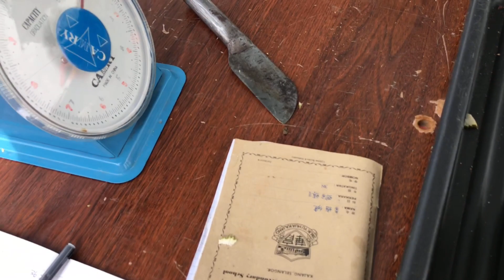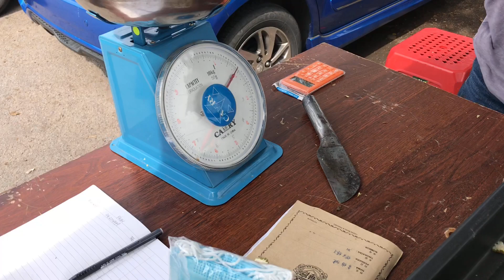รีวิว ทุเรียนมูซังคิง ลูกแรกของปี 2564 ในมาเลเซีย Review Musang King Durian 2021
มูซังคิง เป็นทุเรียนพันธุ์พื้นเมืองของประเทศมาเลเซีย และได้รับการขนานนามว่าเป็น "ราชาแห่งทุเรียนของมาเลเซีย" สาเหตุที่เป็นแบบนั้นเนื่องจาก รสชาติของทุเรียนมูซังคิงที่เป็นเอกลักษณ์ คือ เมื่อสุกจะมีรสชาติหวาน หอมอร่อยมากและจะมีรสชาติขมนิดๆ ซึ่งเป็นที่ชื่นชอบอย่างมากของชาวจีน ทำให้ราคาทุเรียนมูซานคิงทะลุไปถึง 500-1,000 บาทต่อกิโลกรัม ผมจะพาไปดูสาเหตุว่าทำไมทุเรียน
มูซานคิงถึงเป็นที่นิยมและราคาแพงขนาดนั้น
1. รสชาติของทุเรียนมูซังคิง ที่เป็นเอกลักษณ์ คือ เมื่อสุกจะมีรสชาติหวาน หอมอร่อยมากและจะมีรสชาติขมนิดๆ
2. การทำการตลาดของมาเลเซีย ที่ส่งเสริมและทำการตลาดให้กับทุเรียนมูซังคิงและสร้าง Story ของทุเรียนมูซังคิงขึ้นทำให้ทุเรียนมูซังคิงยิ่งน่าสนใจมากขึ้น
3. ทุเรียนมูซังคิงเป็นทุเรียนที่มีสีเหลืองสวย ซึ่งข้อนี้ก็เป็นเทรนด์หนึ่งที่ทำให้คนสนใจและยอมซื้อ
4. ไม่มีปัญหาด้านทุเรียนอ่อนแน่นอนเพราะชาวสวนทุเรียนจะเก็บผลทุเรียนมูซังคิงเมื่อสุกถึง 90% ขึ้นไป เพื่อให้ได้สชาติที่ดีหรือส่วนใหญ่จะเป็นทุเรียนที่สุกคาต้น